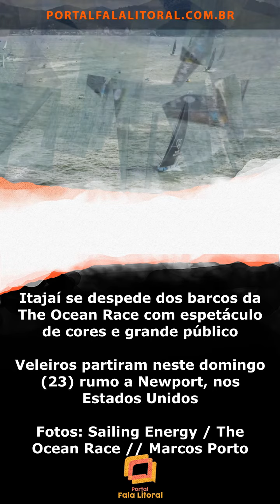Itajaí se despede dos barcos da The Ocean Race com espetáculo de cores e grande público